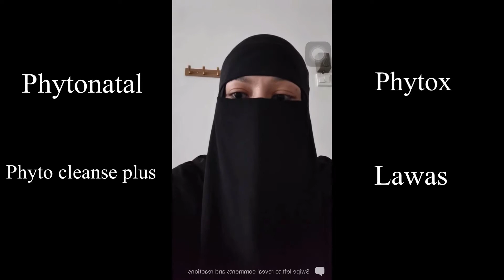CARA MENGAMALKAN PRODUK NR & BBC (Phyto, Lawas, Biduanda, Kopi Buana & Qomat Dindo)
Ketahui cara menggunakan produk- produk NR dan BBC.

Ada combo merdeka. Cepat grab sebelum 31/8/2021